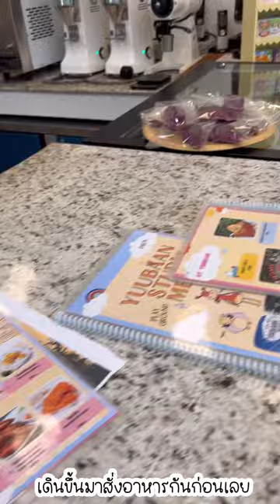YuuBaan Studio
ทริปวันหยุดนี้ตั้งใจพาเด็กๆ
มาปล่อยพลังที่นี่เลย YuuBaan Studio
ขับรถขึ้นดอยไปนิดหน่อย ชมธรรมชาติข้างทางไปด้วย ไปถึงคนที่สนุกสุดคงเป็นออร์นิว เพราะได้เล่นน้ำลื่นสไลด์เดอร์กว่า30รอบได้😆 แถมในน้ำยังมีปลาตัวเล็กๆ ด้วย ที่นี่ธรรมชาติ บรรยากาศและวิวดีมาก อาหารราคาไม่แพง แถมเล่นเครื่องเล่น เล่นน้ำ
ได้ฟรี 💥เพียงแค่เราอย่าลืมนำชุดไปเปลี่ยนให้เด็กๆด้วย เค้ามีห้องอาบน้ำให้ เรียกได้ว่าเด็กๆจะได้ เรียนรู้และสนุกไปพร้อมกับเลยค่ะ
ที่นี่มีทั้งโซนห้องแอร์และโซนนั่งซิลๆกับธรรมชาตินะคะ
เหมาะแก่การพาเด็กๆมาปล่อยพลังจริงๆ
เก็บบรรยากาศและพิกัดร้านมาฝากค่ะ⬇️